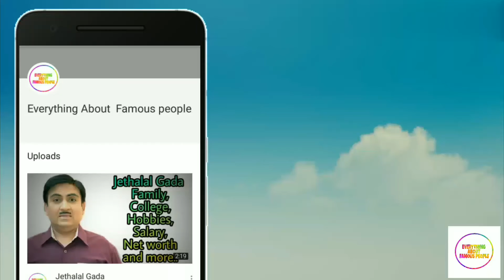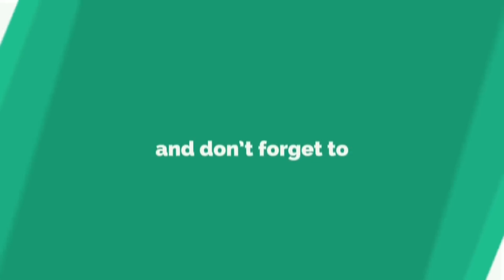Mike Tyson (The Baddest Man on the Planet) Family,College,Girlfriend's,Net worth And More....